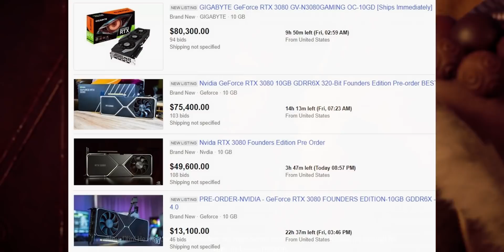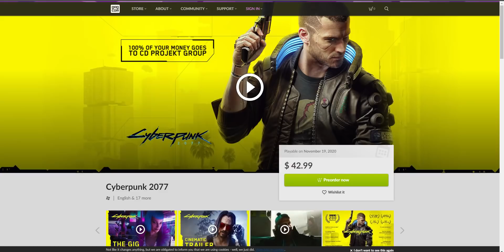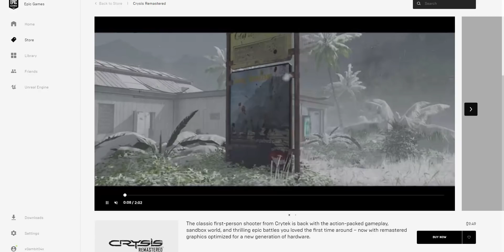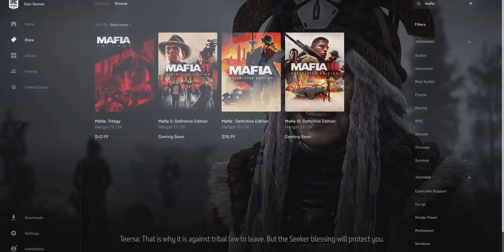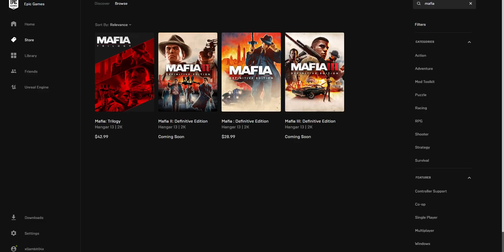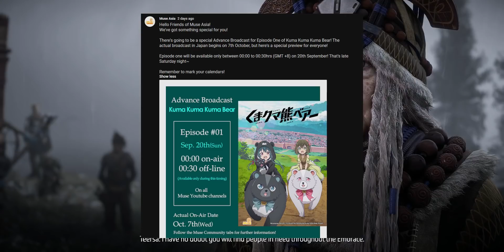AMD GPU, PS5 Price, Cyberpunk 2077 Requirements & more| Gaming News 8!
In this video i am showing you some gaming and anime related news and Horizon Zero Dawn Gameplay.
In this news i cover AMD New Graphics card image and Rtx 3080 benchmarks , ps5 event details ,cyberpunk 2077 details and rocket league updates, crysis remastered and many more news...

Corsir CX 650
Mouse & Keyboard -
Monitor -
LG 22MP69VQ
MIC

Plastic Chair - Pro Gamer 🤣

Thanks.

Music Credit
Outro:
Thumbnail Background -
Photo by jaymantri from Pexels
Video Wallpaper -
Wallpaper Engine/Steam Workshop